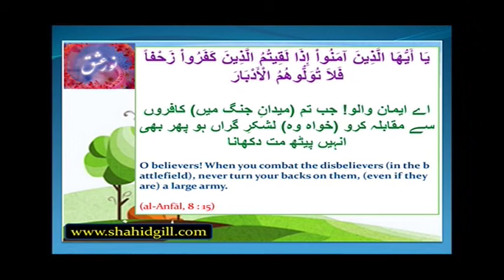Quran ka Paigham 39/100 - Don't turn your back in battle field